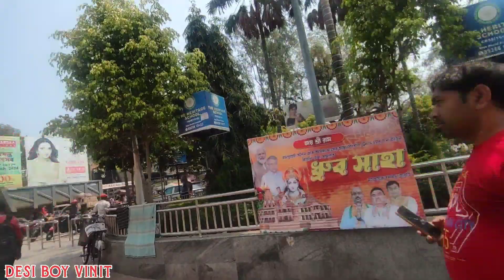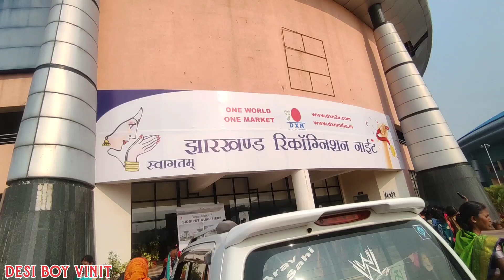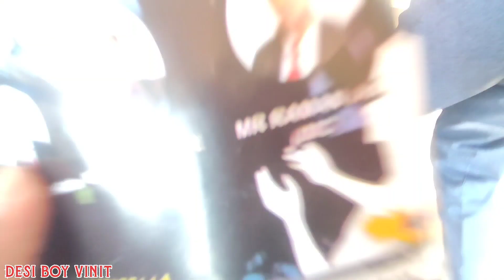DXN Recognition nite ❤ || Ranchi jharkhand ❤ || Contect- 7479952576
दुनिया की सबसे बेस कीमती चीज अगर है तो वो है हम मानव का स्वास्थ्य | क्युकि अगर हम अपने स्वास्थ्य को एक बार खो दे तो उसे दुबारा वापस नही ला सकते है | अगर आप जिंदगी भर स्वास्थ्य रहना चाहते है तो डीएक्सन के बारे मे जरूर जानकारी ले ❤❤❤❤❤❤❤❤❤❤❤❤🙏🏼❤🙏🏼❤🙏🏼❤